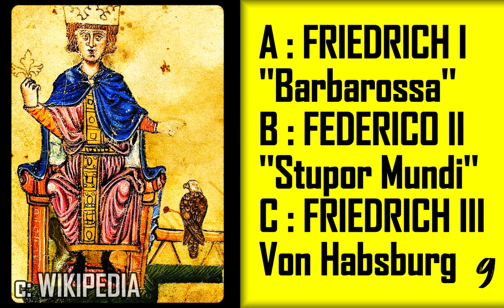357 - Guess the historical figures Ep.10 - History Quiz Trivia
Images taken from the following sites
wikipedia